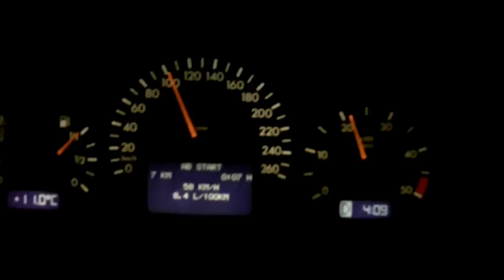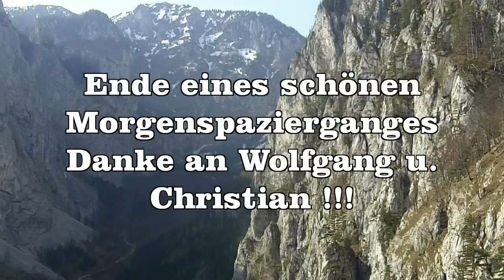De Oide Wurzn 7- (5A0) Kletterei auf der Rax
Ein vergnüglicher Klettermorgen im Höllental - De Oide Wurzn 7- (5A0)
Eine luftige Kletterei in wunderschöner Landschaft - Ansehen !!